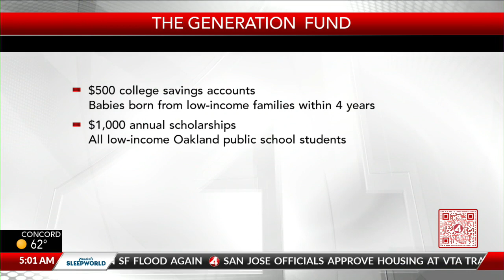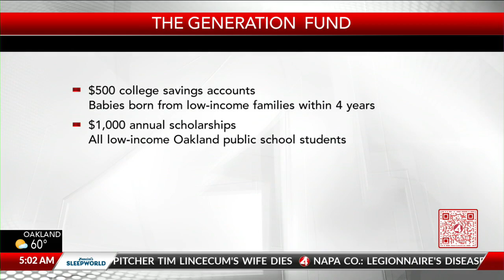Vice President Harris coming to Oakland